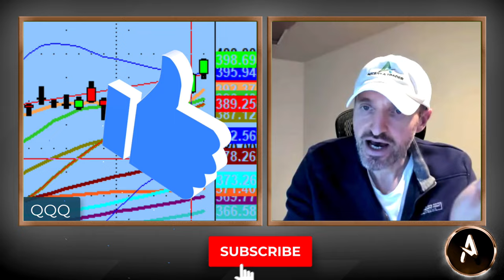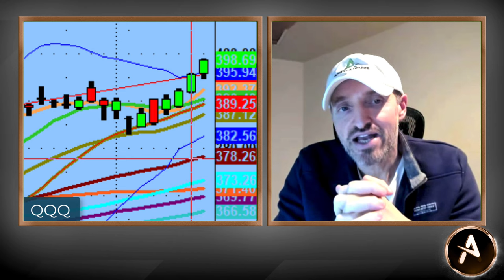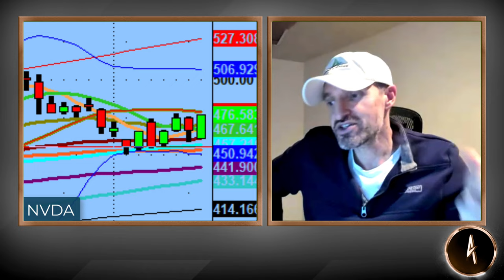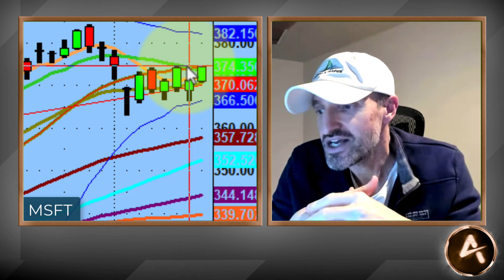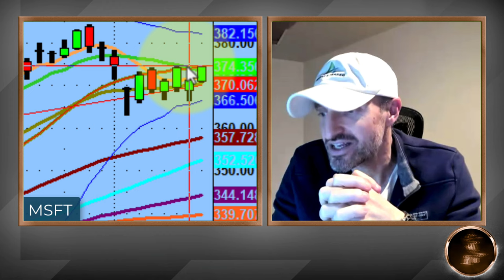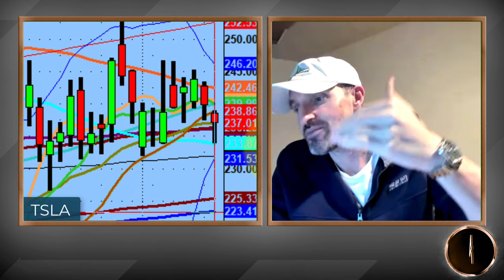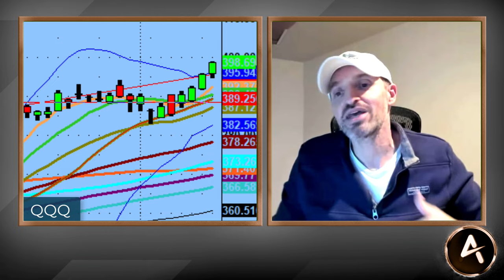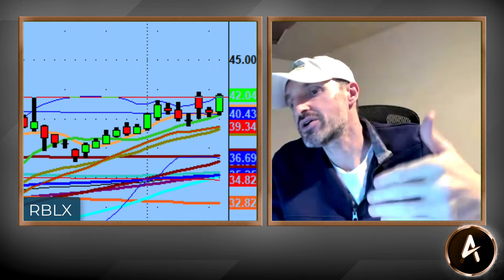'Tis The Season To Buy The Dips And Watch Out For Breakouts To The Upside!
'Tis the season to not only buy the dips, but to also keep an eye out for big names breaking through and reclaiming their 10 day and 20 day MA.

No need to try an pick the tops. This is not the star on the xmas tree. Instead be your own star and trade what the market gives you every day.

💚 COMMUNITY SUPPORT 💚